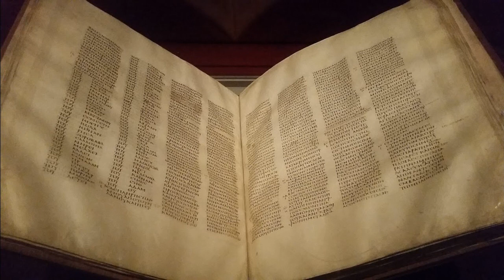03Luke16 - Greek New Testament read by Marilyn Phemister - Luke 16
03Luke16 - Greek New Testament read by Marilyn Phemister - Luke 16